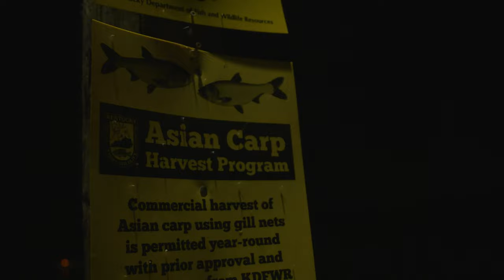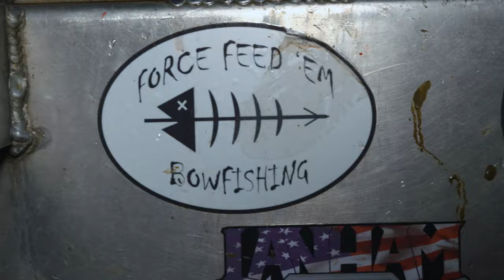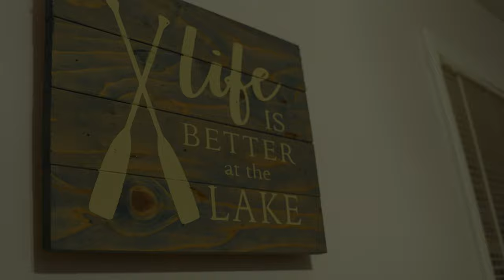Kentucky BIGBOYZ Bowfishing with Dillon Carmichael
Country Outdoors is headed to Kentucky to meet up with Kentucky Big Boyz to do their part in putting a dent in the invasive carp population through bowfishing. Mary and Zach have Dillon Carmichael and Ben Ratliff joining them this week. Both are experienced fishermen but neither have done this kind of fishing!